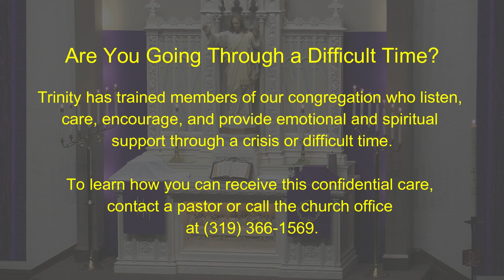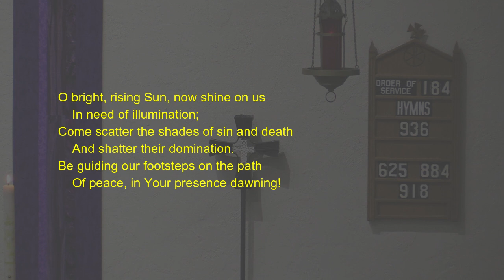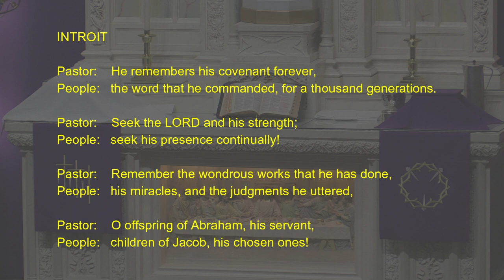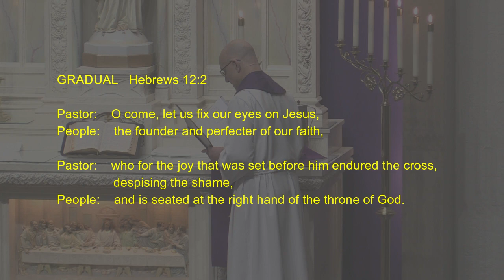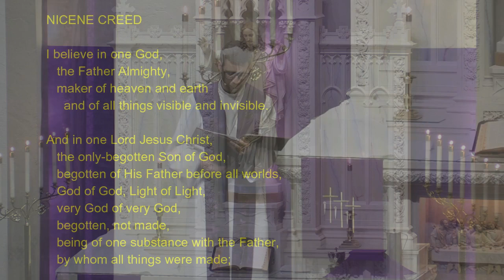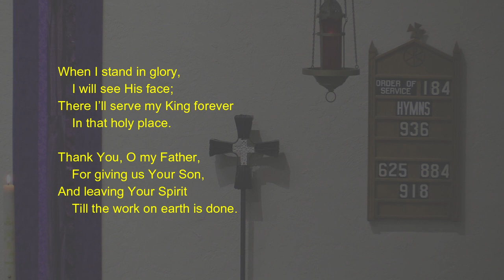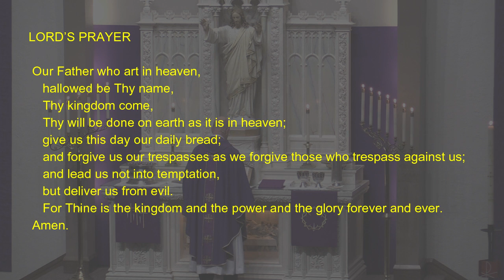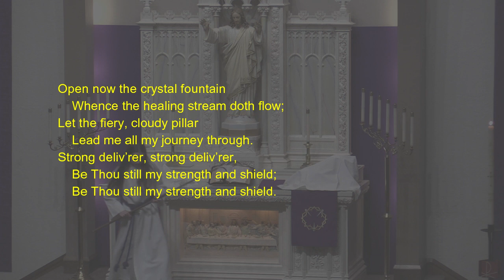Trinity Lutheran Worship, 3-5-2023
Second Sunday in Lent
National Lutheran Schools Week

Liturgy. Pastor Groth
Sermon. Pastor Dolde Groth

HYMN:    Sing Praise to the God of Israel   LSB 936

INTROIT:

    Pastor:    He remembers his covenant forever,
    People:   the word that he commanded, for a thousand generations.

    Pastor:    Seek the LORD and his strength;
    People:   seek his presence continually!

    Pastor:    Remember the wondrous works that he has done,
    People:   his miracles, and the judgments he uttered,

    Pastor:    O offspring of Abraham, his servant,
    People:   children of Jacob, his chosen ones!

    Pastor:    He is the LORD our God;
    People:   his judgments are in all the earth.

GRADUAL   Hebrews 12:2

    Pastor:    O come, let us fix our eyes on Jesus,
    People:    the founder and perfecter of our faith,

    Pastor:    who for the joy that was set before him endured the cross, despising the shame,
    People:    and is seated at the right hand of the throne of God.

EPISTLE:    Romans 4:1-8, 13-17

  NICENE CREED

    and of all things visible and invisible.

  And in one Lord Jesus Christ,
    the only-begotten Son of God,
    begotten of His Father before all worlds,
    God of God, Light of Light,
    very God of very God,
    begotten, not made,
    being of one substance with the Father,
    by whom all things were made;
    who for us men and for our salvation came down from heaven
    and was incarnate by the Holy Spirit of the virgin Mary
    and was made man;
    and was crucified also for us under Pontius Pilate.
    He suffered and was buried.
    And the third day He rose again according to the Scriptures
    and ascended into heaven
    and sits at the right hand of the Father.
    And He will come again with glory to judge both the living and the dead,
    whose kingdom will have no end.

  And I believe in the Holy Spirit,
    the Lord and giver of life,
    who with the Father and the Son together is worshiped and glorified,
    who spoke by the prophets.
    And I believe in one holy Christian and apostolic Church,
    I acknowledge one Baptism for the remission of sins,
    and I look for the resurrection of the dead
    and the life of the world to come.
 Amen.

HYMN:    There Is a Redeemer

SERMON:    “The Most Important Word Ever Spoken”   John 3:1-17

LORD’S PRAYER

 Amen.

HYMN:    Guide Me, O Thou Great Redeemer   LSB 918

During this time of Social Distancing, a reminder that
on-line giving is available through the Trinity Lutheran